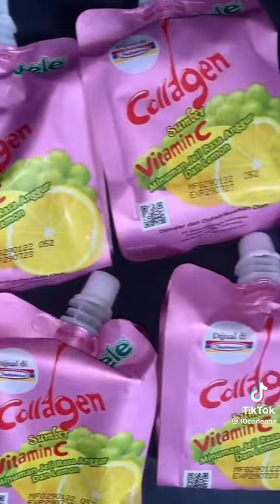Pancake Mini pasar malam